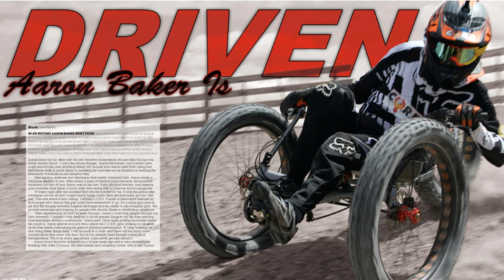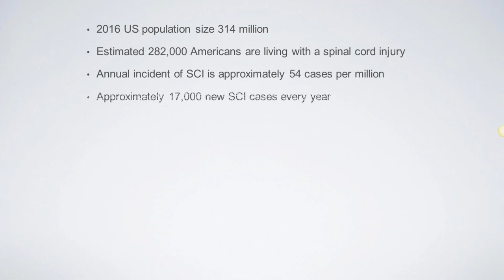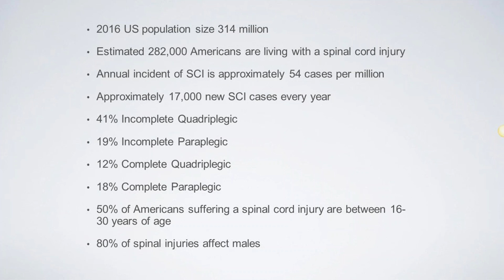Shield HealthCare Webinar: Road to Recovery-Life After Spinal Cord Injury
Seventeen years after a professional motocross accident, Aaron Baker is achieving more than anyone believed possible. Don’t miss this powerful speaker as he shares his story of recovery from a devastating spinal cord injury, and some powerful insights about the mind-body connection.

In this hour-long webinar, Aaron will be sharing his journey of recovery. From accident through his continued progression and rehabilitation, Aaron will share his insights into living a full life after spinal cord injury.